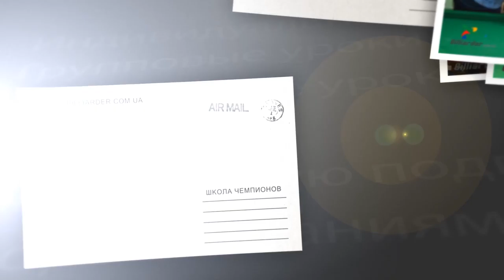Школа Чемпионов - PhotoPostcard ready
Сердюк Константин Владимирович
(Директор школы)

Очисти свой разум от всех левых мыслей, от всякого возмущения,гнева,сомнения,и только тогда, с глубоким и чистым желаниям верить в себя, ВСТУПАЙ В БОРЬБУ ЗА ПРАВО БЫТЬ ЛУЧШЕ!

В своем обучении мы используем лучшие достижения мировой бильярдной педагогики, собственные разработки, огромные познания спортивной психологии, психологии личности- применения которых, дает огромную мотивацию для достижения своих целей.

В основе обучения лежит авторская методика постановки в игровую стойку и формирования техники нанесения удара.

На наших уроках, мы поможем Вам научиться играть в бильярд, сформируем игровую стойку, поставим правильный качественный пластичный удар, дадим необходимые знания о позиционной игре и отыгрышу.
А главное, мы предлагаем Вам получить бесценный опыт участия в турнирах, регулярно проводимые в нашем клубе!

Мы предлагаем Вам:

Индивидуальные уроки бильярда.
Групповые уроки бильярда.
Сессионные уроки бильярда.
Знакомство с бильярдным оборудованием, инвентарем, правилами их использования, а также с основами теории бильярда.
Интенсивную подготовку к соревнованиям любого уровня.
Программу для самостоятельного обучения.
Мастер класс от знаменитых игроков в русский бильярд и пул.
Постановка трюковых номеров.
Гибкую систему скидок при трех и более занятий в неделю.

А также, учитываются Ваши личные пожелания:
Отдельный курс подготовки только для Пирамиды.
Отдельный курс подготовки только для Комбинированной пирамиды (московская)
Отдельный курс подготовки только для Динамичной пирамиды (невская)
А также других игр.
И еще, по Вашему желанию, мы можем тренировать определенные, отдельные элементы игры:
Результативный разбой пирамиды. (Активный и пассивный разбой)
Игра с выходом.
Отыгрыш.
Стратегия и тактика.
Наша методика уникальна, поэтому дает быстрый и гарантированный успех, это доказано и теоретически и практически!
Местоположение:Харьков